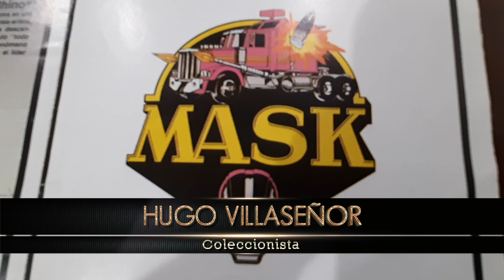RHINO Mask Kenner - Revision Con Hugo Villaseñor ► Juegos Juguetes y Coleccionables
Kenner 1985 Trailer Rhino de M.A.S.K. Mask revision desde el Bunker Con Hugo Villaseñor y su coleccion - el baul del coleccionista todos los lunes 9:00pm hora cdmx